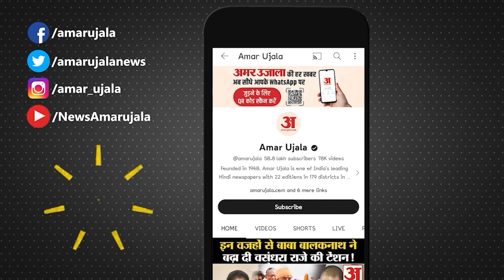Seat Ka Samikaran:Gandhinagar की सीट का समीकरण चौंका देगा | Amit Shah के संसदीय क्षेत्र का पूरा गणित